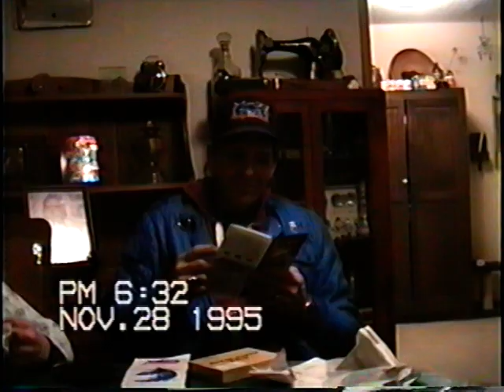1995 shepherd home property, Ken Birthday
2:56 Ken Birthday